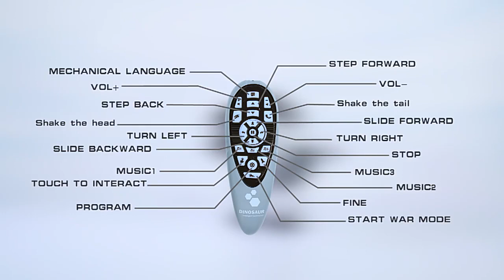Robot DINOZAUR T-REX ZDALNIE STEROWANY + PILOT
⭐ Produkt jest idealny na prezent. Opakowanie ma 60 cm długości.

➡️ Funkcje Dinozaura:

Jeździ
Chodzi
Strzela (naboje w zestawie)
Dinozaur jest programowany
Reaguje na dotyk
Tańczy
Walczy
Rusza ogonem
Kręci głową
"mówi" w języku robotów
oraz wiele innych